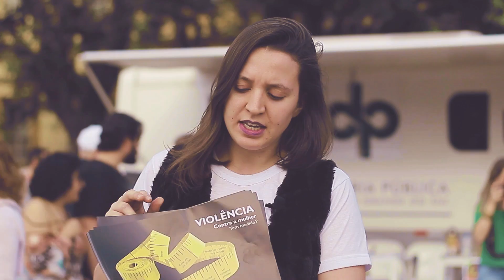10 anos da Lei Maria da Penha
|10 anos Lei Maria da Penha|

Saiba como foi a atividade dos 10 anos da Lei Maria da Penha.
A ação, realizada pela Themis e o Núcleo da Mulher da Defensoria Pública, aconteceu no último domingo, 7 de agosto, no Parque da Redenção.
No vídeo, a Defensora Pública e Dirigente do Núcleo da Mulher, Luciana Schneider, fala sobre a importância da data e da luta constante para que a Lei Maria da Penha seja cumprida.
A Coordenadora de Projetos da Themis, Michele Savicki, também explica como as organizações se colocaram a serviço da comunidade para demarcar a data, através do diálogo e da distribuição de materiais informativos sobre violência contra a mulher.